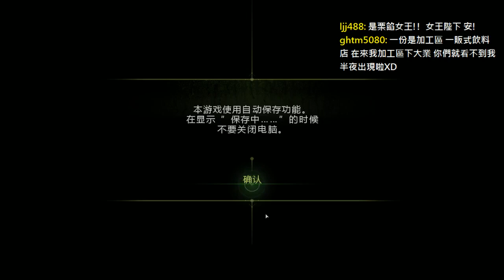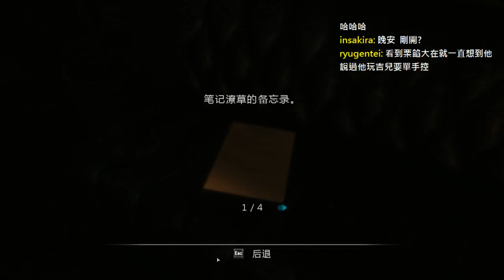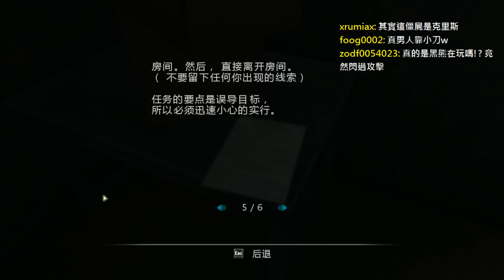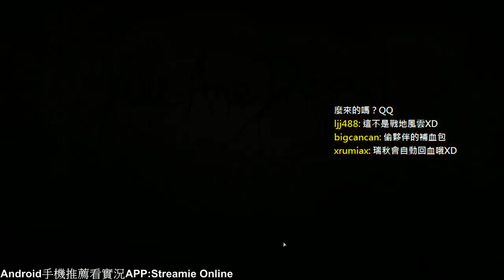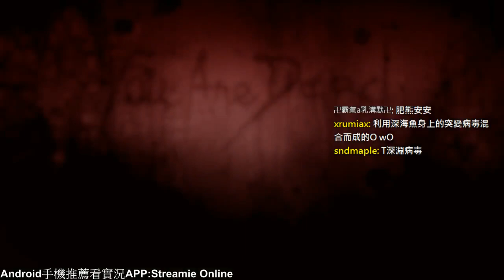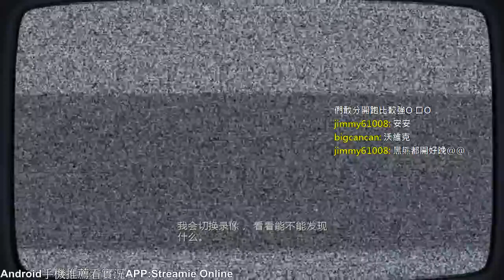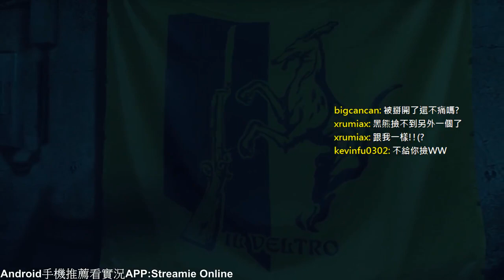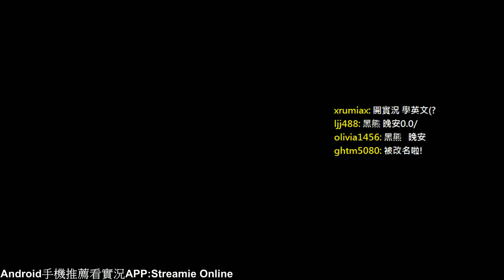【黑仔熊實況台】惡靈古堡:啟示錄 Part3